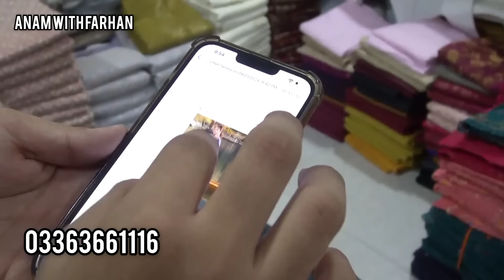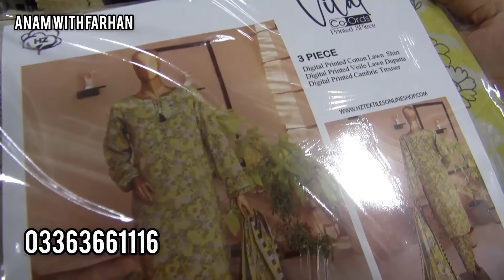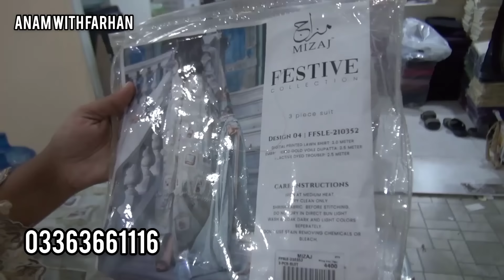Hurry up!!Amazing new wholesaler in Gul plaza| Nishat Bin Saeed Riwaj biggest wholesaler|only Rs.650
Assalamualaikum!
In this video we are sharing with you another bumper wholesale and they are offering 15 days sale on original brands so stay tuned and don't forget to subscribe our channel thanks for watching

Gul. Tijarah mall showroom no 616 6th floor,gulplaza karachi

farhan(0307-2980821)